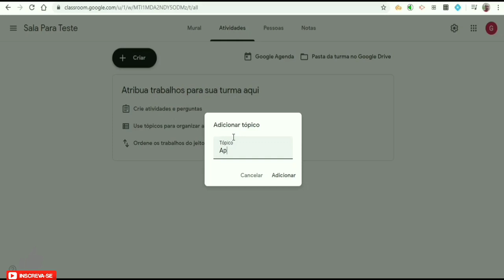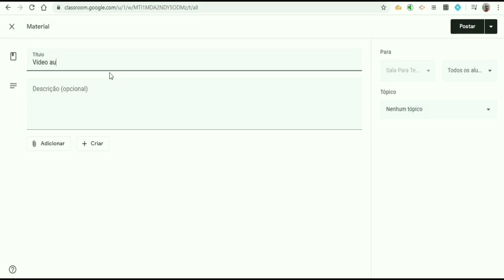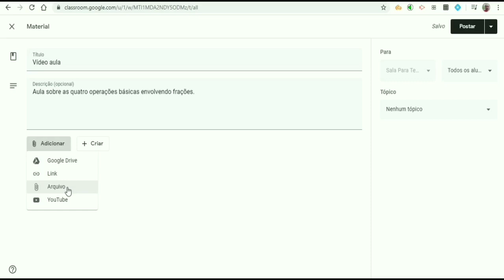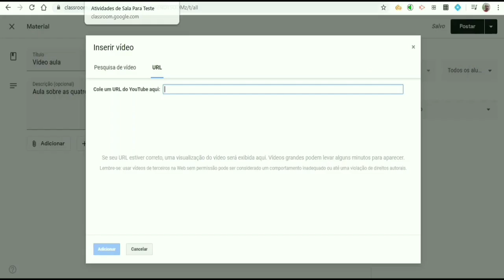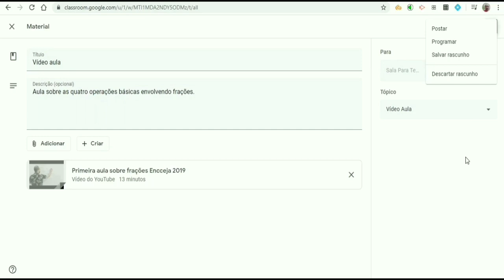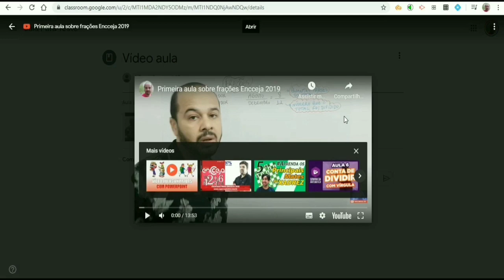GOOGLE CLASSROOM-COMO CRIAR TÓPICOS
Gostou da forma que expliquei como fazer para inserir vídeos no formulário?
Saiba que criei um curso super bacana,com vários vídeos como esse em que você acabou de assistir,explicando de uma forma bem didática,e quando surgir alguma dúvida,você poderá tirar as dúvidas direto comigo pelo Whatsapp.
Adquirindo a esse curso APRENDA A DOMINAR O GOOGLE FORMULÁRIO,de bônus você ganhará um curso sobre o Google Classroom. E tem mais,após a conclusão do curso,você ainda terá direito a certificado de conclusão dos dois cursos.

Clique no link abaixo para mais informações. 👇🏽👇🏽👇🏽👇🏽

Lembrando que o valor acima não se refere a uma mensalidade ,e sim  o valor  total do curso .